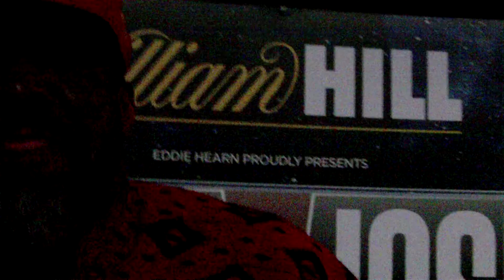MartinJoshua SHANNON BRIGGS FACE 2 FACE WITH ANTHONY JOSHUA @York Hall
MartinJoshua SHANNON BRIGGS FACE 2 FACE WITH ANTHONY JOSHUA @York Hall PUBLIC WORKOUT